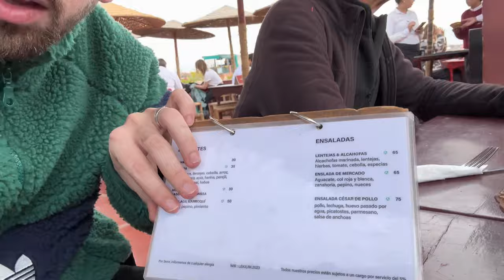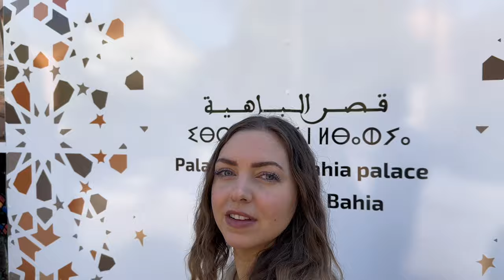VLOG : J'EMMENE MA FAMILLE À MARRAKECH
Pour tout savoir sur une escapade à Marrakech :

- Période : Décembre
- Aller retour : 130 euros depuis Paris avec Transavia
- Passeport obligatoire

- Café des épices
- Le Tanjia Marrakech
- El Fen
- Dar Soukkar : menu à 55 ou 65 euros / personne
- Palais Namaskar

🏰 Palais Bahia : 7euros / par personne

- Alkamar Camp : Quad + diner le soir : 85 euros
- Vallée d'Ourika : excursion depuis Marrakech, prévoir une journée pour 60 euros pour une voiture avec chauffeur